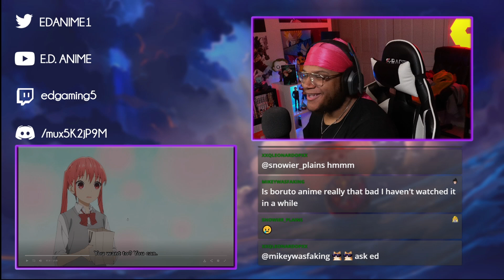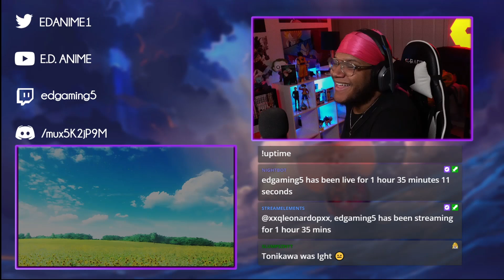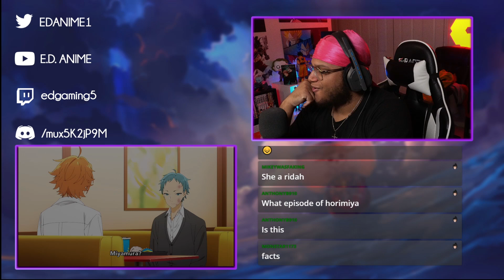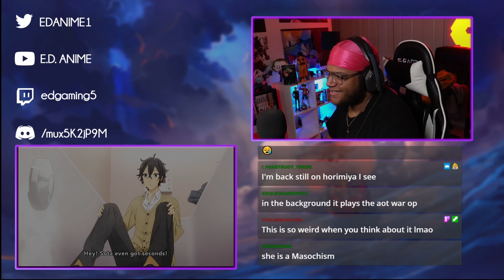HORI A CERTIFIED FREAK!!! | HORIMIYA EP. 8 & 9 REACTION!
HORIMIYA ANIME! HORIMIYA EPISODE REACTION! HORIMIYA EPISODE 8! HORIMIYA EPISODE 9! MIYAMURA HITS HORI! HORI WANTS TO BE HIT?! HORI A DIFFERENT KIND OF FREAK!!!